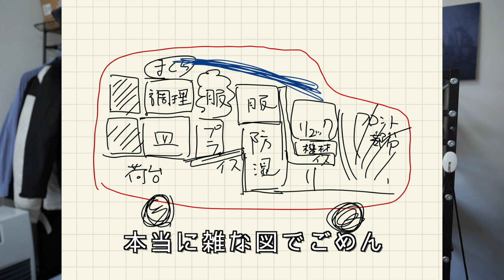【限界】京都から北海道まで下道で移動したらいくらかかるん？？？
この動画、何分くらいで編集できると思いますか？？マジで７時間かかりました。動画の頻度と、撮影の頻度とバイトの頻度のバランスを考えないといけません。